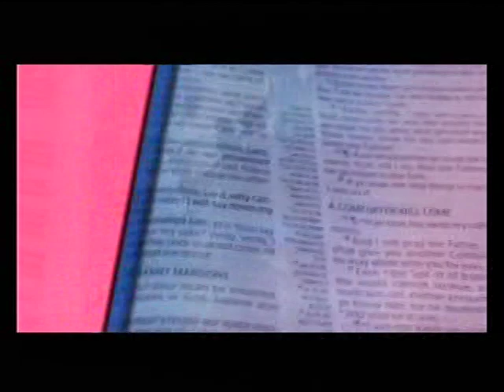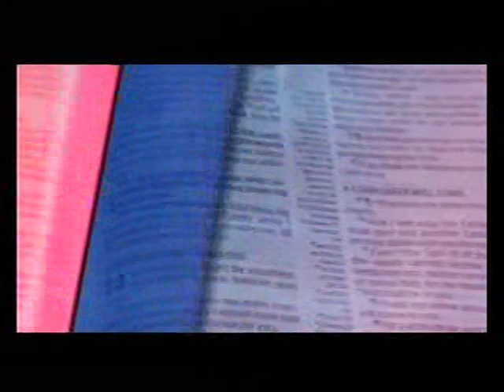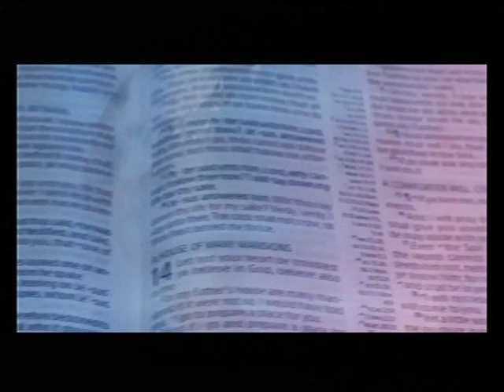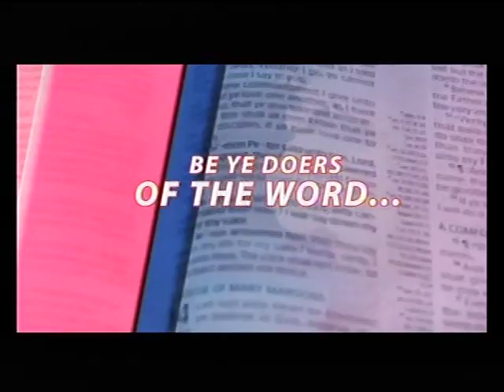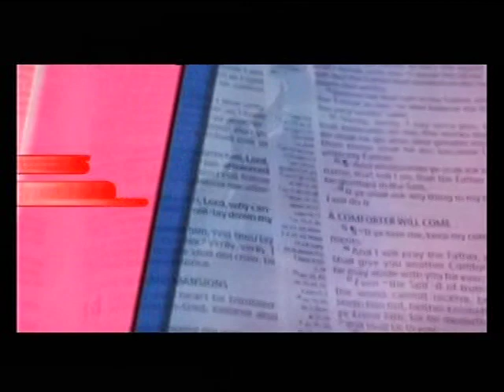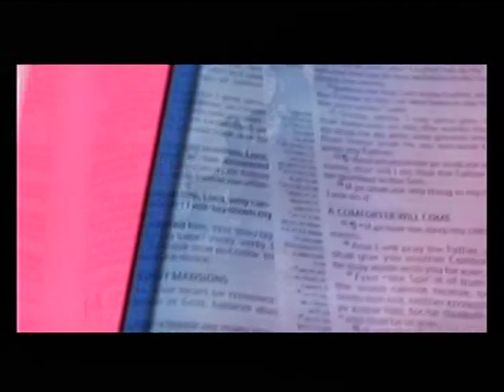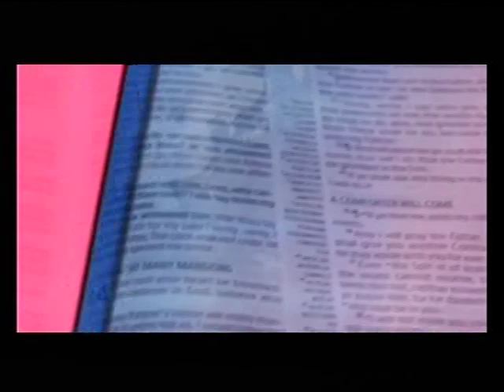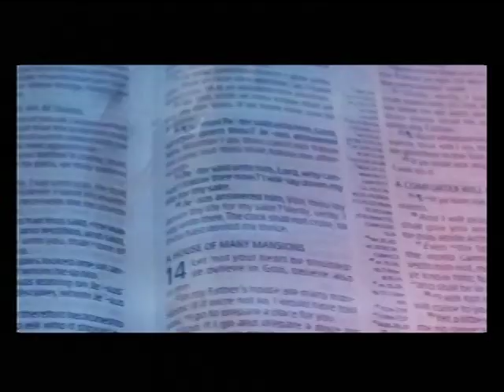DEEPER LIFE BIBLE CHURCH CHARLOTTESVILLE LIVE STREAM